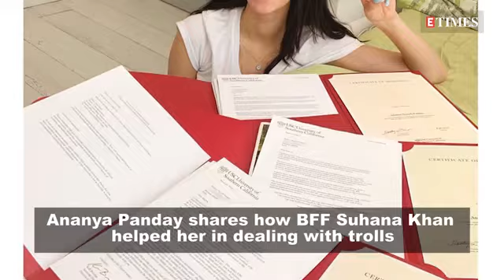Ananya Panday reveals how BFF Suhana Khan came to her rescue to deal with all trolls Hindi Movie N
Ananya Panday reveals how BFF Suhana Khan came to her rescue to deal with all trolls

Chunky Panday's darling daughter Ananya, who made her debut with 'Student Of The Year 2', has seen both pros and cons of being a star. Ananya recently, opened up about how BFF Suhana came to her rescue when she was trolled on her admission into college. She said it was during that time she found comfort in Suhana, who gave her the advice to ignore everything and not get affected by it. Ananya also shared how she has learnt so much from her BFF and has taken many tips from her